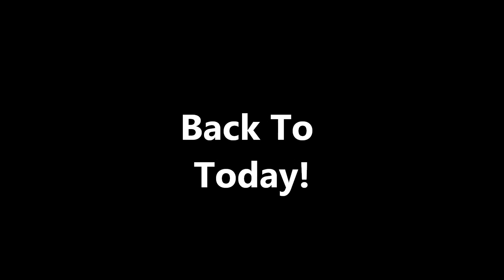Vlogmas Day 5 & 6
Hey Boos!